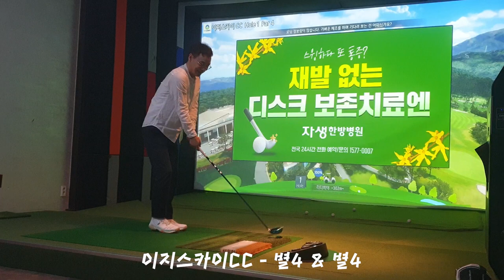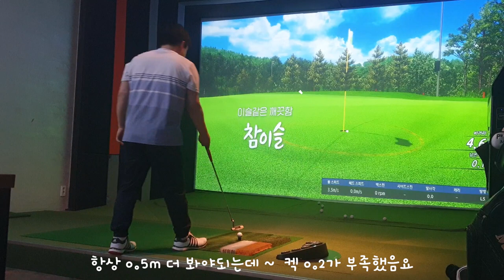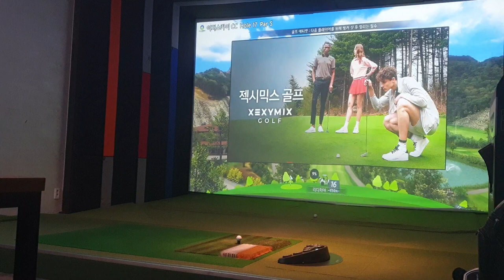쉬운코스, 골프존스크린골프, SCREENGOLF,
명량골프, 지인들과함께